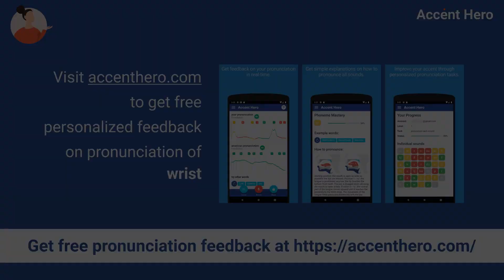WRIST - Meaning and Pronunciation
How to pronounce wrist?

This video provides examples of American English pronunciations of wrist by male and female speakers.
In addition, it explains the meaning of wrist through a definition and several visual examples.

IPA Transcription of wrist is /rˈɪst/.

Definition of wrist:
Wrist is a part of the arm.

If you'd like to test your pronunciation of wrist, check out Accent Hero's real-time pronunciation feedback tool: